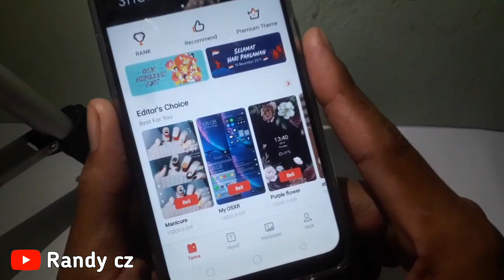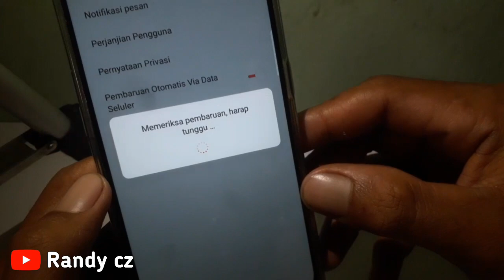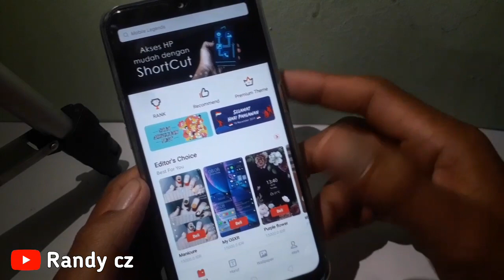Cara Update Theme Store OPPO dan Realme ke Versi 6.4.2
Cara Update Theme Store OPPO dan Realme ke Versi Terbaru dengan mudah cukup 1 kali klik.